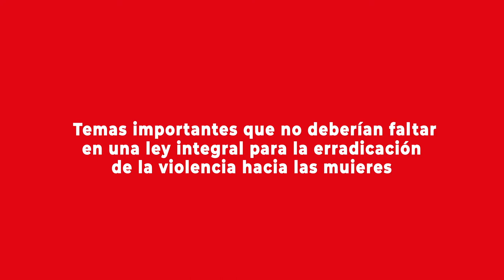Minou Tavárez Mirabal y los avances en igualdad de la mujer en América Latina y el Caribe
Política dominicana, ex parlamentaria y activista por los derechos de la mujer, se refirió a los principales avances de los países de América Latina y el Caribe en lograr mejores condiciones para la igualdad de derechos de la mujer, pero también respecto de los desafíos, donde reconoció la necesidad de ser consecuentes en la aplicación de los marcos legales. Más detalles en la nota publicada por el Programa Asia Pacífico de la BCN